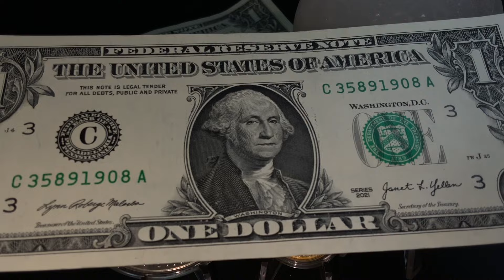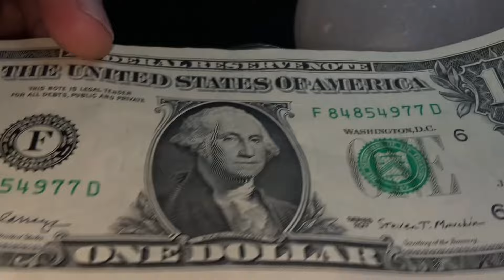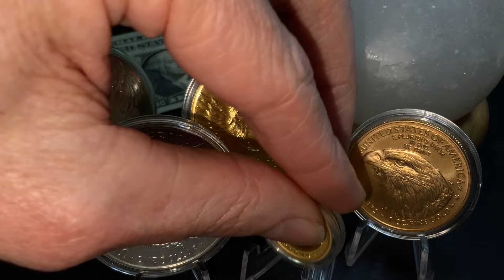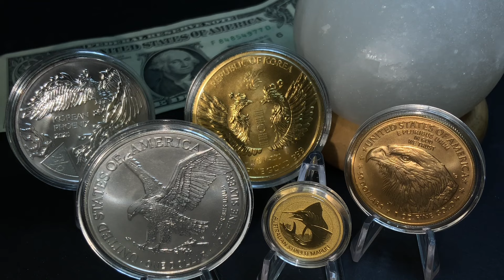Major Bank SHOCK! Customer Accounts Closed With NO Warning!